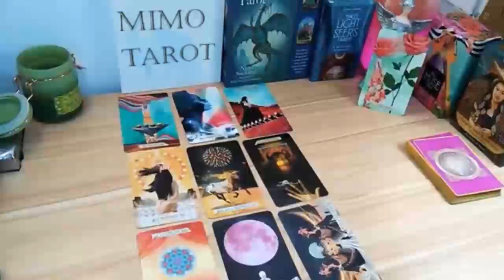libra tarot love reading all changes this week